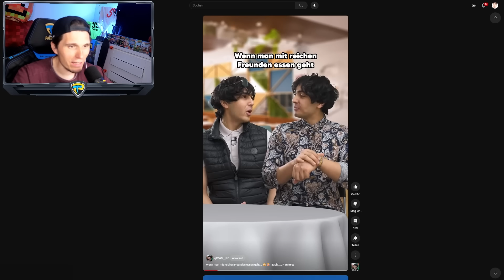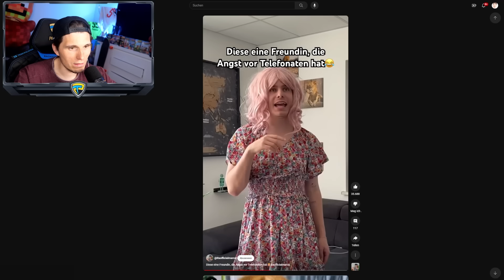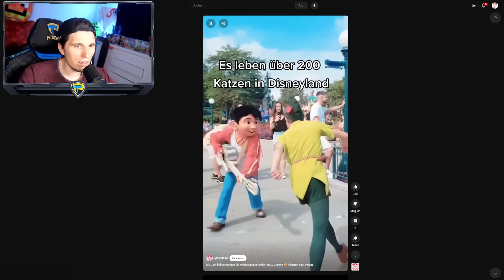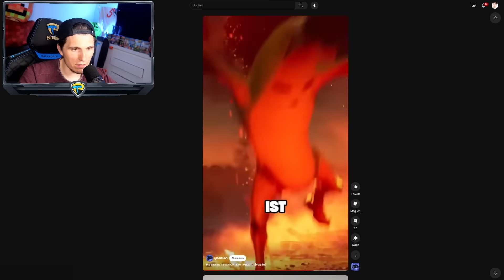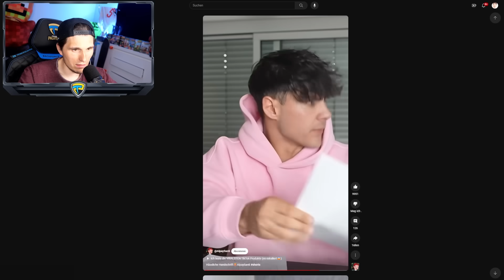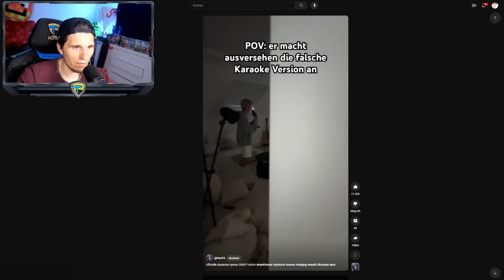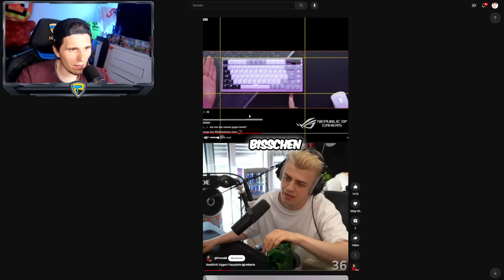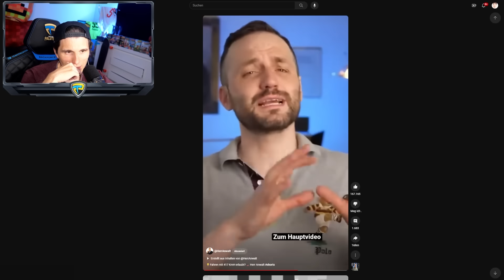Paluten guckt Shorts 474.0